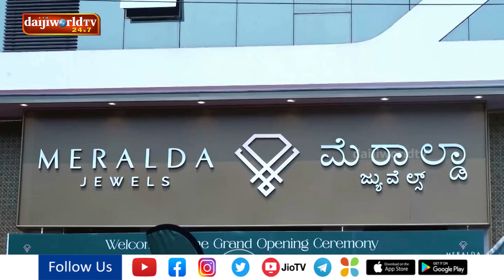ಮೆರಾಲ್ಡಾ ಜ್ಯುವೆಲ್ಸ್ ನ 4ನೇ ಶಾಖೆ ಮಂಗಳೂರಿನ ಬಲ್ಮಠದಲ್ಲಿ ಶುಭಾರಂಭ│Daijiworld Television